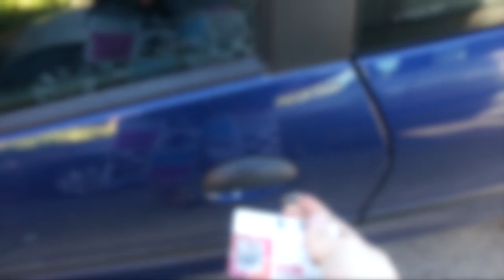Projet Personnel : Ouverture voiture sans contact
Voila pourquoi ça fait un petit moment que je ne fais pas de vidéo. Je vous expliquerai comment le réaliser et avec quel matériel !